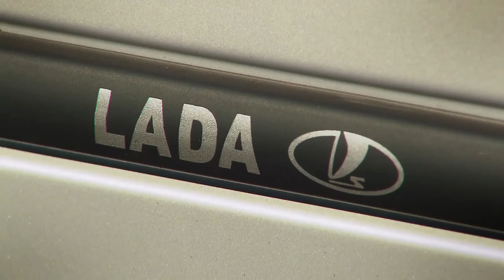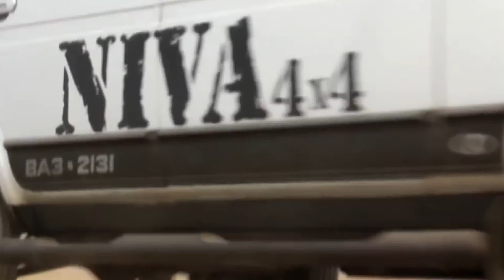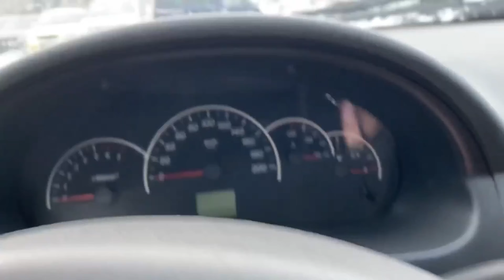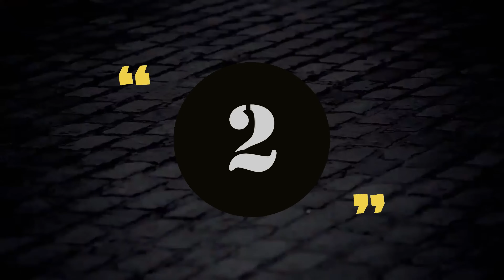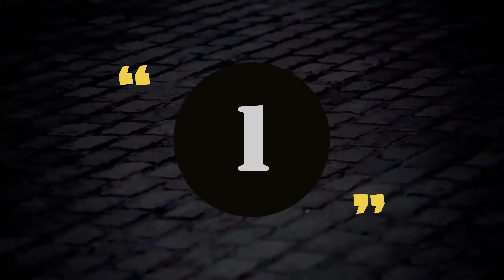LOS 7 MEJORES AUTOS DE RUSSIA